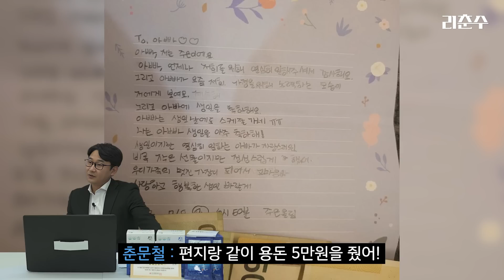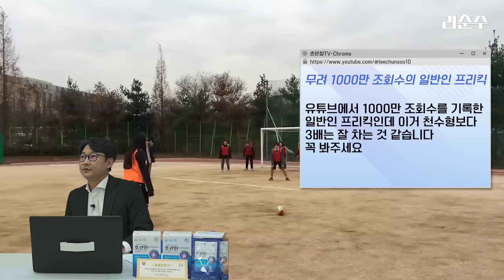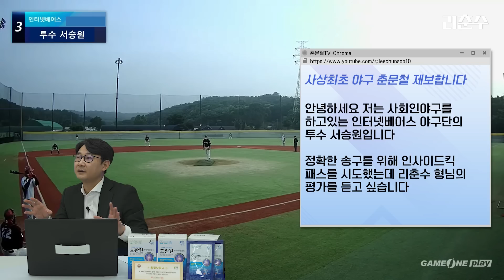춘문철 떴다.."와..합성 아니야?ㅋㅋ" | 춘문철 EP3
춘문철이 여러분들의 사연과 영상을 기다립니다